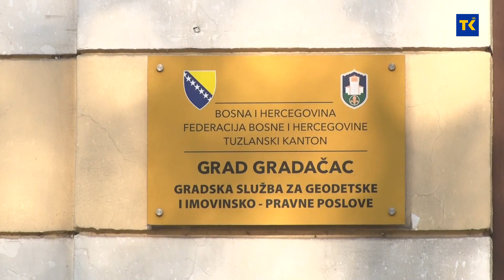Ovu godinu, grad Gradačac ispraća u znaku velikih infrastrukturnih pobjeda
Ovu godinu, grad Gradačac ispraća u znaku velikih infrastrukturnih pobjeda. Počev od puteva, vodovodne i kanalizacione mreže, gradnje zgrade kolektivnog stanovanja do brojnih drugih. Nadaju se i da će do kraja ove godine biti usvojen budžet za narednu, te nastavljen trend rasta broja zaposlenih kao i privrednog rasta...